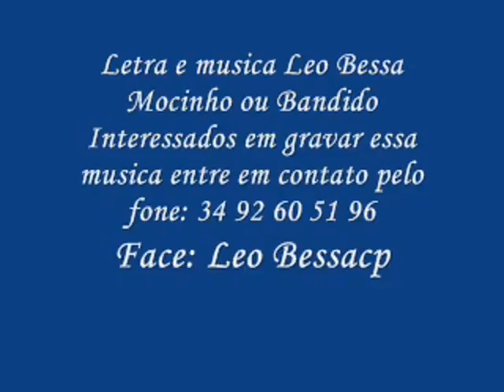FERNANDOESOROCABA ( Mocinho ou Bandido ) 34 9 91 57 62 79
FAVOR MEU SONHO É SER COMPOSITOR ME AJUDA FERNANDO E SOROCABA CEL 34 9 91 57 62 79 GOSTOU DESSA MUSICA E DESEJA INCLUI - LA EM SEU REPERTORIO ?

AS VEZES EU FAÇO PAPEL DO MOCINHO
MUITAS VEZES DE UM BANDIDO
SOU O TERROR DA MULHERADA
UM CARA BASTANTE ATREVIDO

EU NAO QUERO NEM POSSO
É QUASE IMPOSSIVEL EU ME AMARRAR
CUIDADO COMIGO SE NÃO VAI SE APAIXONAR

EU NÃO SOU UM DON JUAN
ROMANTISMO NÃO FAZ PARTE DO MEU VOCABULARIO
A MODA DO SECULO VINTE E UM
É SER UM FORA DA LEI COMPLETAMENTE SAFADO

EU SOU MESMO UM BANDIDO
QUE ADORA DEMAIS UM RABO DE SAIA
SE VOCE QUISER FICAR COMIGO
EU TO POR AI NA GANDAIA

EU SOU MESMO UM BANDIDO CARA DE PAU
UM DIABINHO EM PELE DE CORDEIRO
O BOM DO PEDAÇO ETC COISA E TAL